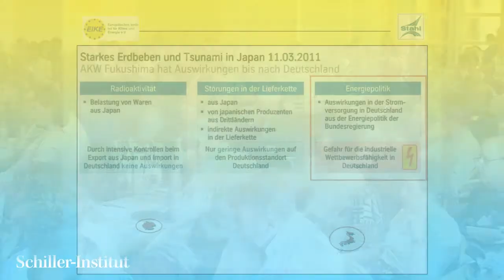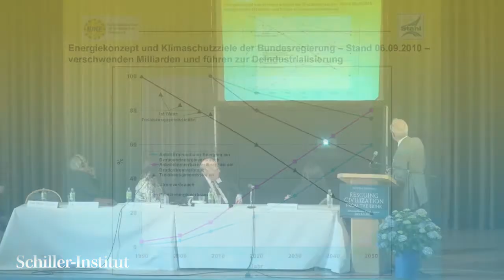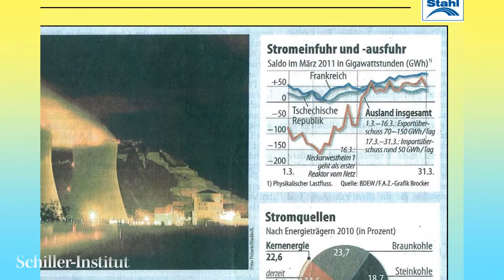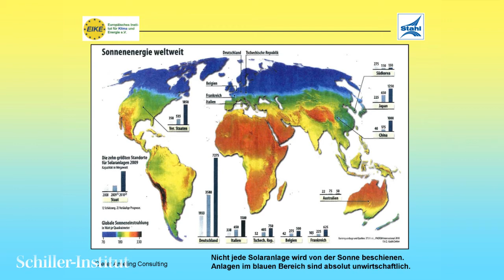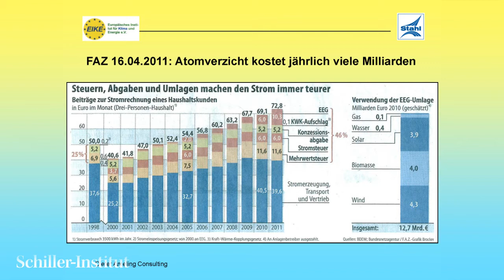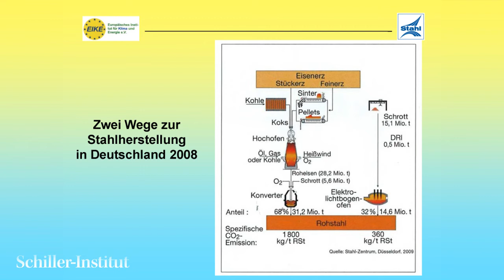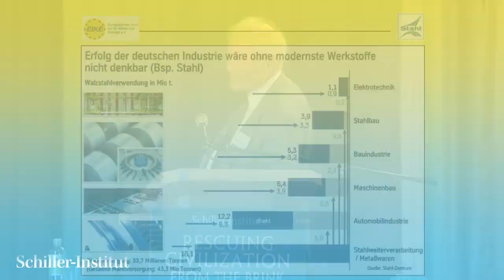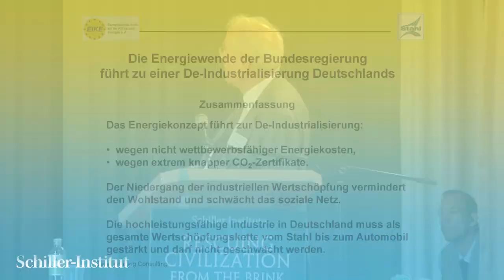Prof. Ameling: The Energy Shift in Germany Will Lead to Deindustrialization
Speech by Prof. Dr. Dieter Ameling, Former President of the German Steel Producers' Association, at the International Schiller Institute conference in Rüsselsheim, Germany, July 2-3, 2011.

Prof. Dr. Dieter Ameling
ehemaliger Präsident der Wirtschaftsvereinigung Stahl
"Die Energiewende der Bundesregierung führt zur Deindustrialisierung der BRD"